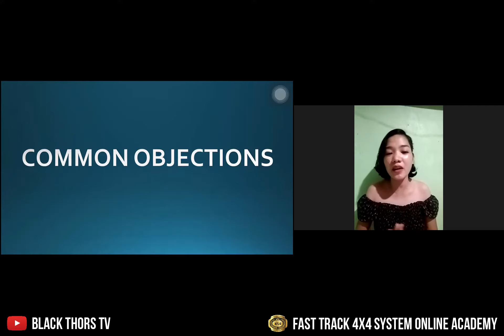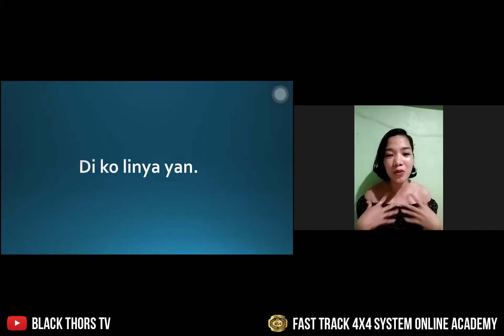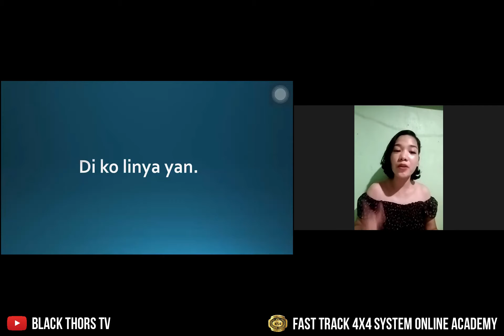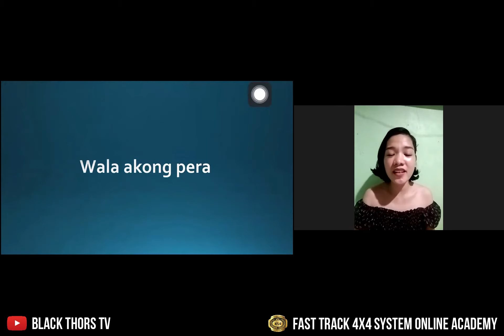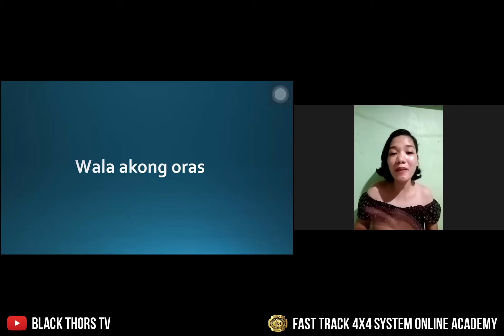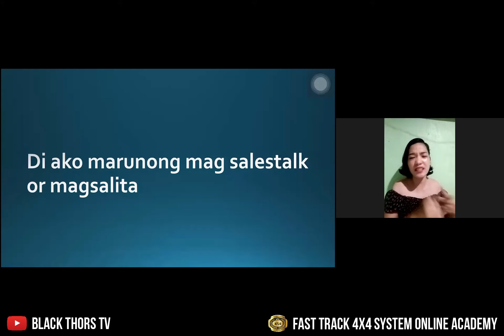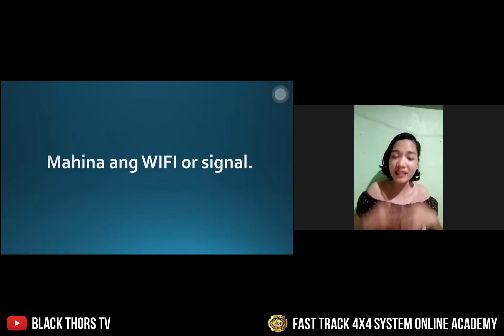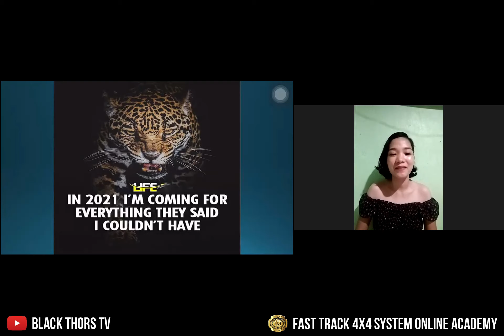LESSON 5: HOW TO ANSWER COMMOM OBJECTIONS | COACH ROSELLE BATOCTOY